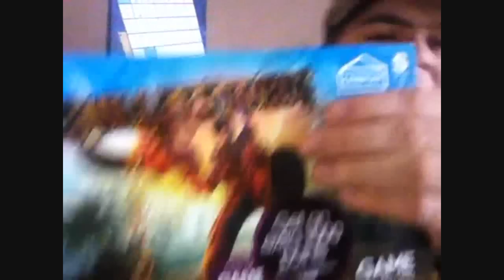Vlog (167) Don't Talk Moneyz, Minecraft, I WANT BTTF ON XBLA!!!, Other Things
Vlog 167